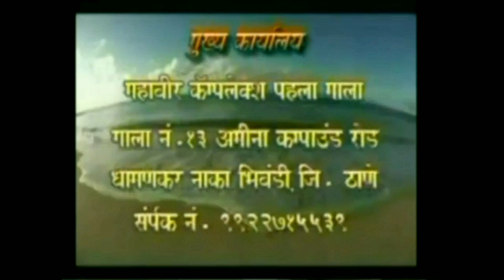नवी मुंबई भाजपा जिला अध्यक्ष रामचंद्र घरत जी ने दीपावली में दिया उपहार